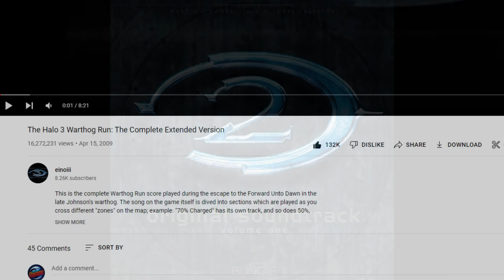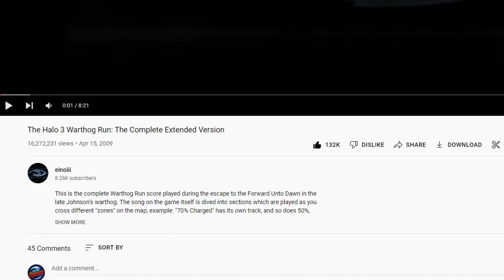Let’s talk about the Halo show’s first 2 episodes…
So yeah.. The Halo show... I sort of like it and want to tell you why

If you find yourself enjoying the video, a like, subscription and share would be most appreciated :)